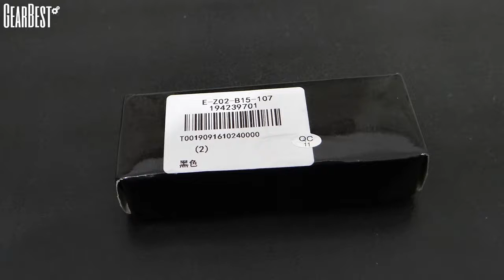Review GEARBEST - Double Frame Lock Blades Foldable Knife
Very nice sharp knife!